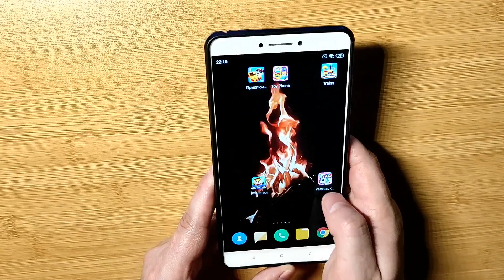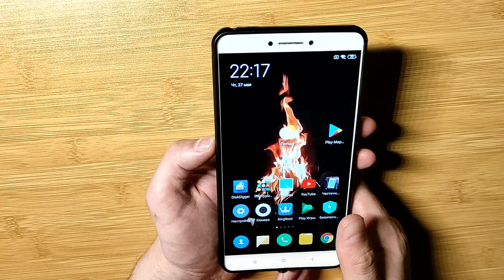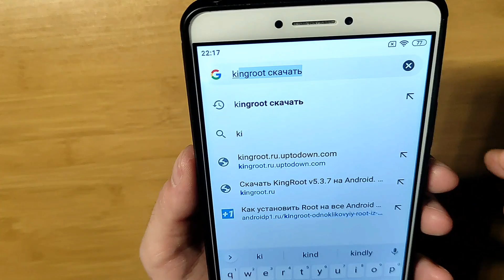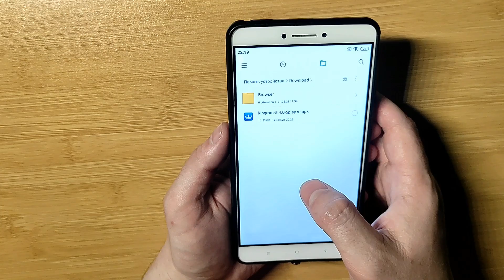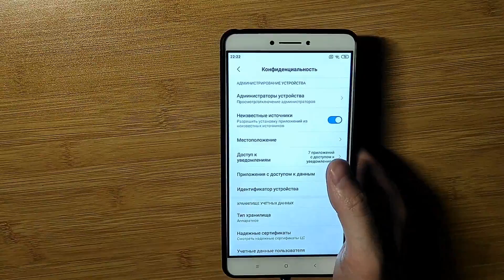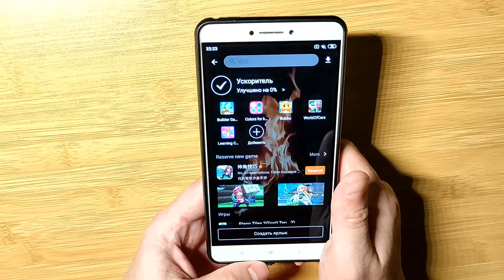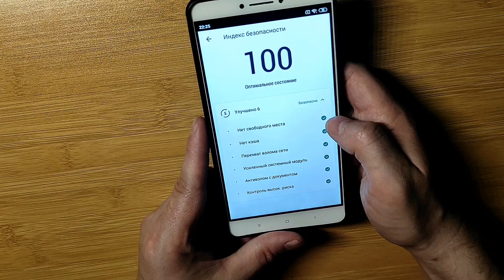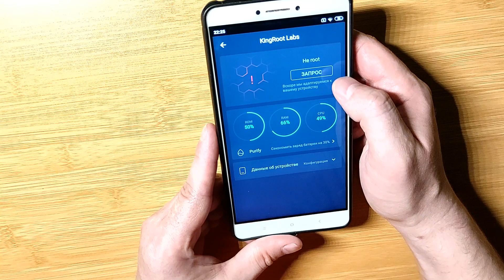Рут права на АНДРОИД ( Как установить root на android ) Права суперпользователя !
Если вы хотите восстановить утерянные данные фото видео или другие данные то вам необходимо установить себе на телефон Андроид рут права суперпользователя что бы вам был предоставлен полный доступ к вашему телефону . Как установить root на android вы сможете узнать по этому видео , это довольно просто но не всегда безопасно , потому все проделанные действия делаете на свой страх и риск.. Скачать рут программу очень просто, с любого браузера на телефоне.. Программа бесплатная..
⏩Сменил Регион MIUI На ИНДИЯ и ОФИГЕЛ! 😱